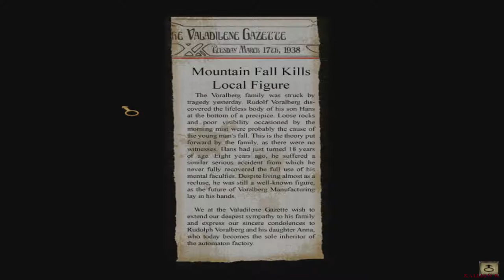Let's Blindly Play Syberia: Episode 3 - Oscar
Welcome to my blind playthrough of Syberia.

Syberia is an adventure game developed and published by Microïds. It follows protagonist Kate Walker as she attempts to wrap up a sale on behalf of her law firm and travels across Europe and Russia. In addition to the main plot, the game contains a subplot conducted via calls received on Kate's cell phone. It involves Kate's deteriorating relationship with her fiancé.